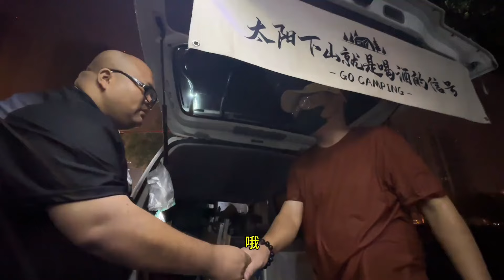300块钱在合肥包个羊肉串摊，当自助随便吃，小伙把老板吃崩溃